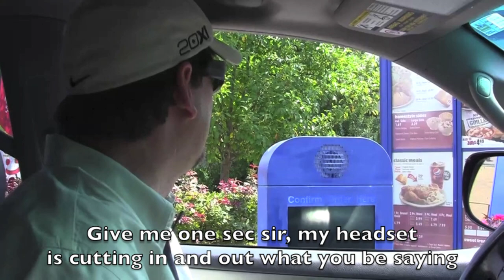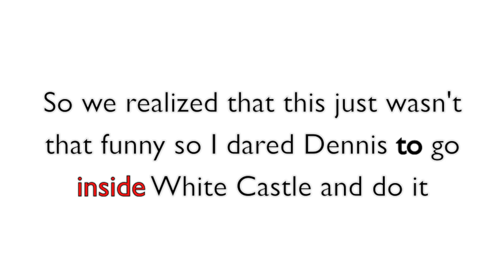Having fun with Roman Atwood and Dennis Roady